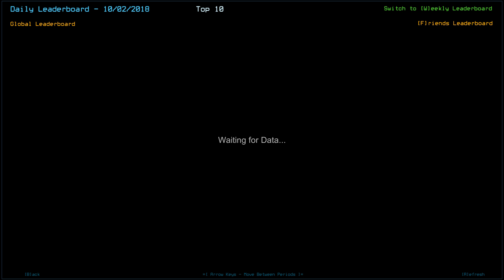Duskers Daily 10/2/2018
Just missed it.

Drones:
Matt 130
Colin 130
Rick 110